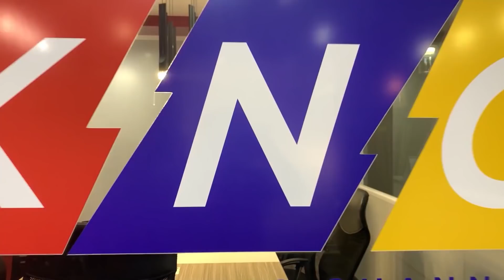Nagsawa sa Laban, NPA Sumuko | Kidlat News Update (October 25, 2021 12NN)